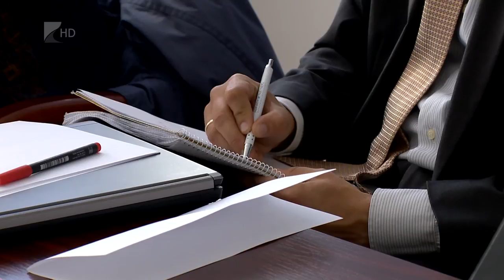Nyíregyházi munkacsoport - Kölcsey Tv